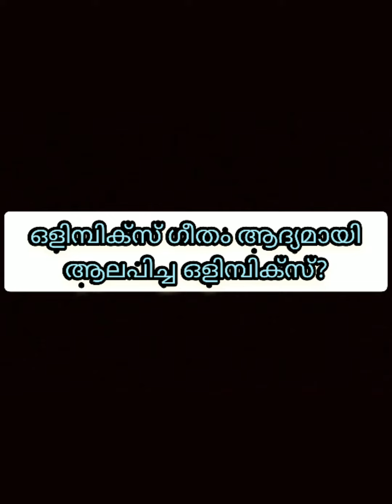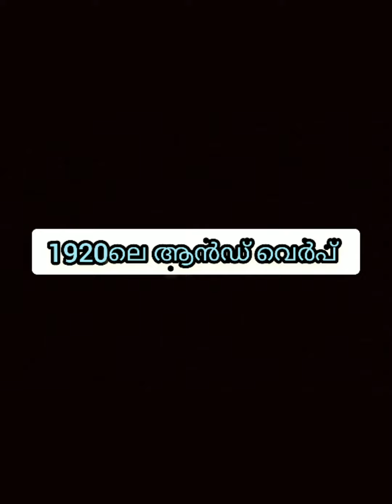Daily Questions episode 10 || ഒളിമ്പിക്സ്